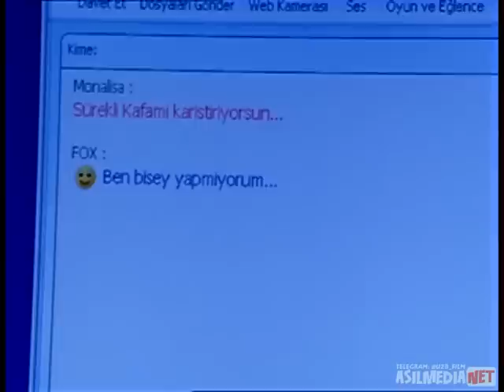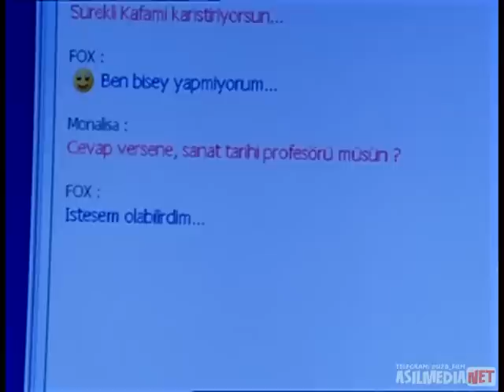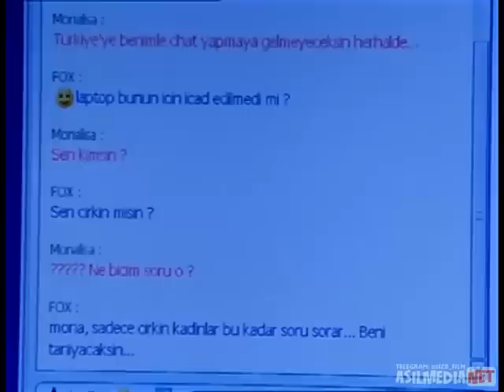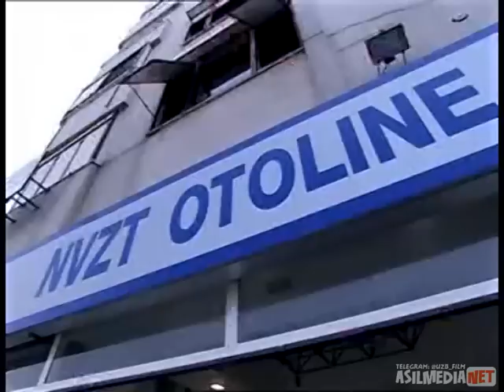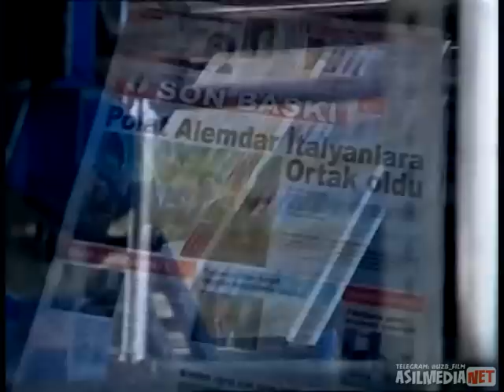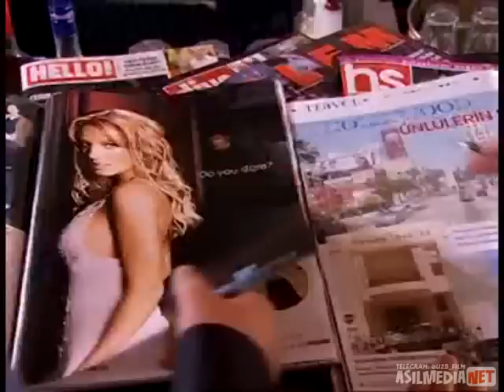Qashqirlar makoni Turk seriali 82 qism O'zbek tilida asilmedia net